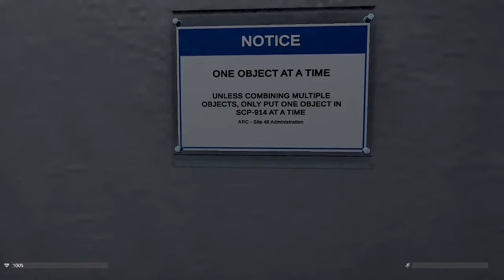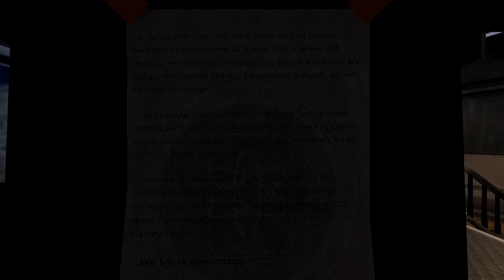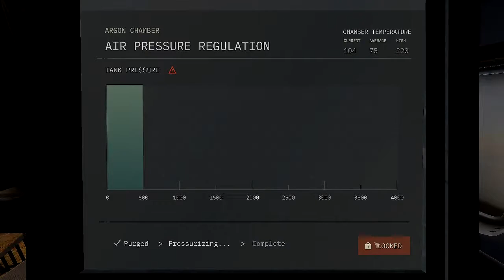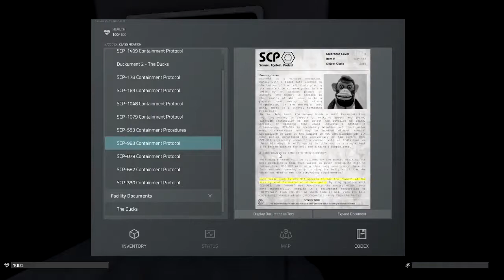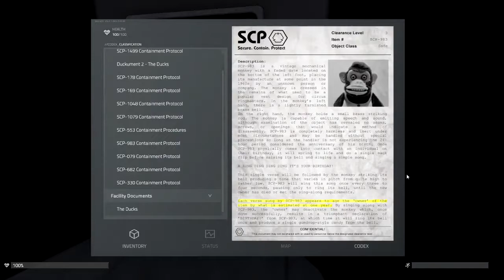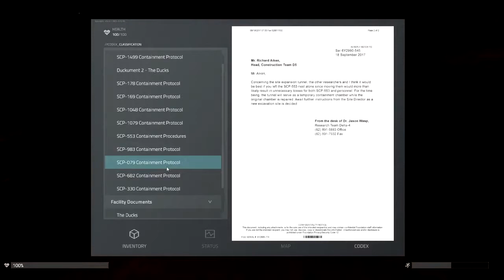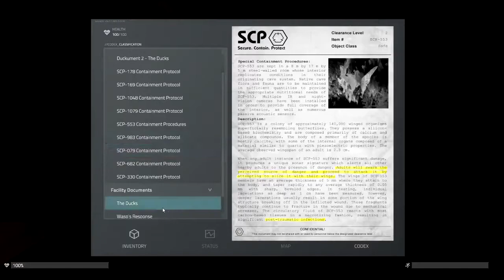SCP CONTAINMENT BREACH UNITY FOR HALLOWEENIE WEEN